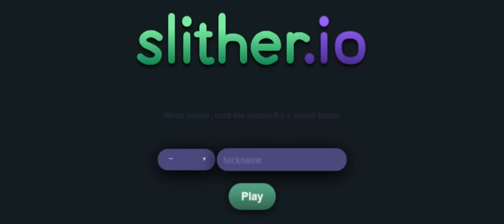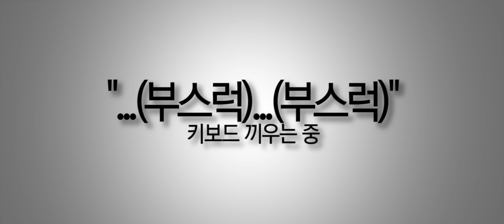[머독방송] 머플래쉬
편집 : 동생독